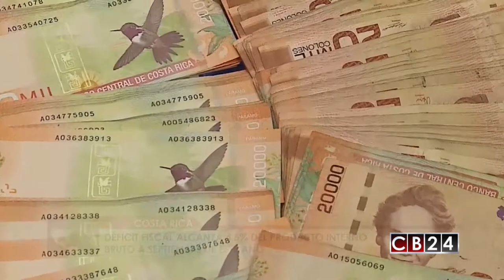Icefi: "Propuesta del gobierno costarricense al Impuesto de Valor Agregado es muy porosa"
Los expertos del Instituto Centroamericano de Estudios Fiscales; Icefi , están preocupados por el futuro de las finanzas en Costa Rica más allá de la reforma en los impuestos que se discute y ha generado posiciones crispadas en esta nación centroamericana.

En entrevista con CB24 Noticias, el Economista sénior y Encargado del área de análisis macrofiscal del Icefi, Abelardo Medina explica que la propuesta del gobierno costarricense al Impuesto al Valor Agregado; IVA, es muy porosa.

Recientemente expertos del Icefi presentaron en suelo tico un documento en el cual analizan la situación fiscal de Costa Rica, que catalogan como “difícil y potencialmente insostenible”.

Estiman que aun cuando la reforma fiscal es indispensable, a menos que la misma sea creíble y logre un cambio en las condiciones estructurales de la economía de este país centroamericano, las expectativas de los agentes económicos seguirán iguales, manteniendo una tasa de interés alta y bajos niveles de inversión y de crecimiento económico.

Redacción CB24

24 Horas conectados con la información